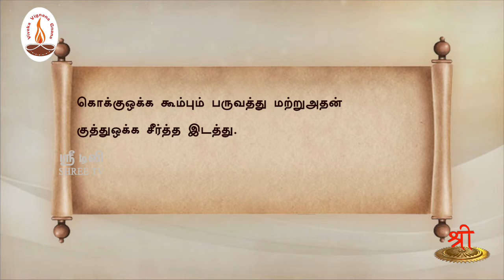வள்ளுவம் காட்டும் வாழ்வியல் | வாய்ப்பு வரும் வரை பொறுமையாய் இரு | பாகம் 272 | ShreeTV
வள்ளுவம் காட்டும் வாழ்வியல் தொடர் நிகழ்ச்சியில் காலமறிதல் அதிகாரத்தில் உள்ள குறட்பாக்களுக்கு திரு.வ.அரங்கநாதன் அவர்கள் தரும் விளக்கத்தைக் கேட்போம். பலருக்கும் பகிர்வோம்.

தேசியத்தையும், தெய்வீகத்தையும் பேணிக் காக்க ஸ்ரீடிவிக்கு உதவுங்கள்:

Name: Shree Media Services
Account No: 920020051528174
Bank Name: Axis Bank
IFSC Code: UTIB0001714
Branch: West Mambalam